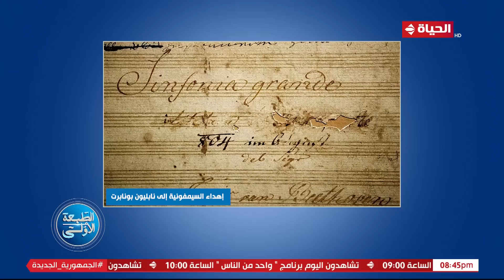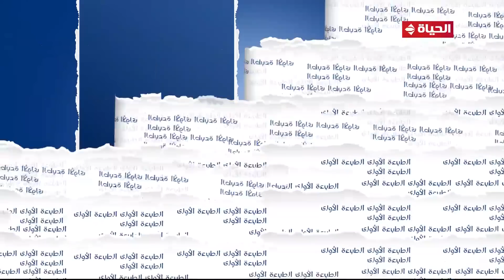الطبعة الأولى - أحمد المسلماني - الأثنين 8 يناير 2024 - الحلقة كاملة